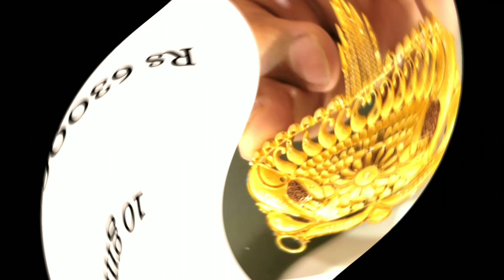Latest Gold mangalsutra Pendant Designs | New Pendent 8-10Gm Ms Pendent Collection